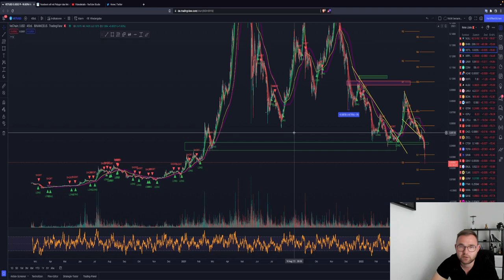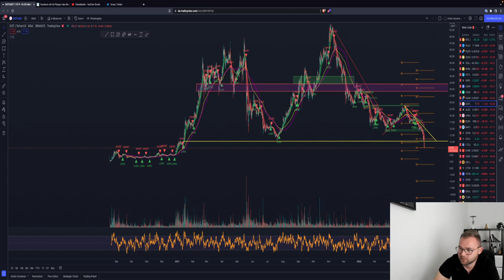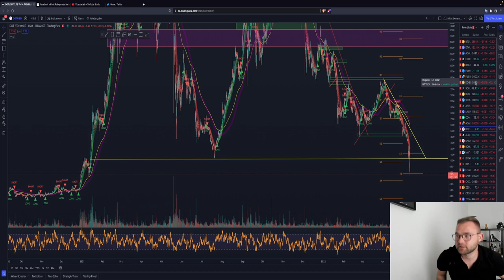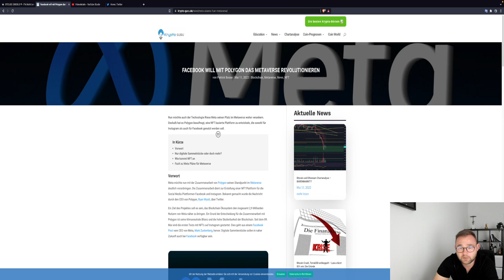🚨CRASH AM CRYPTOMARKT🚨ONLY BITCOIN!!! LUNA DELISTING ALTCOINS JETZT KAUFEN?! Chartanalyse News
Timesteps:
00:00 Abo, Kommentar & Like nicht vergessen
00:30 Bitcoin
04:00 Ethereum